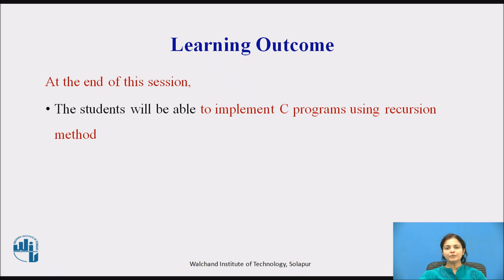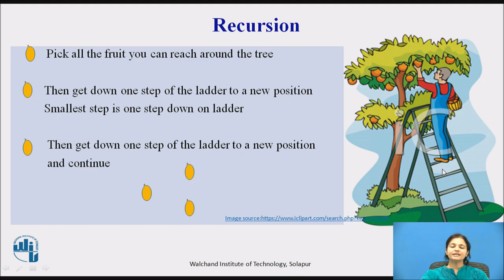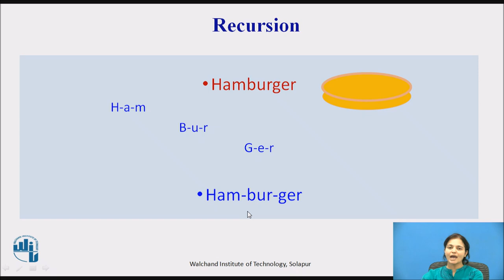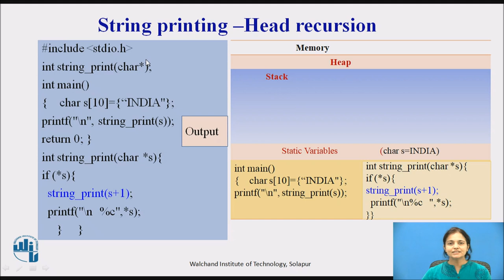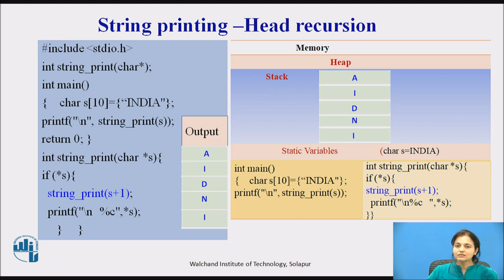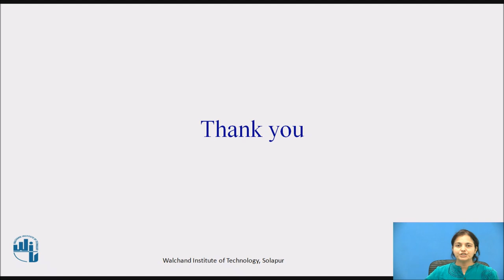Recursion introduction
Mrs. Sharmila K Karpe
Assistant Professor